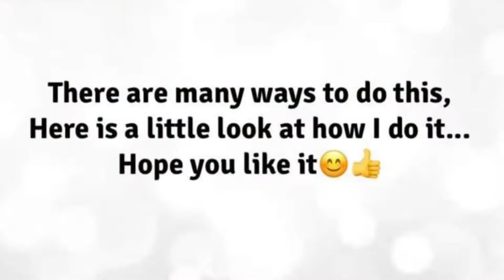How to clean the pickerel and prepare before cooking (pinoy style)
Hubby catch some pickerel and here, his way to clean it.. pickerel is safe to eat & flavour is sweet and no fishy taste..